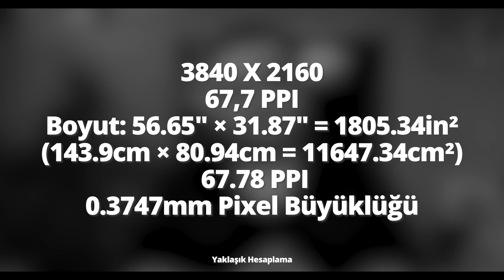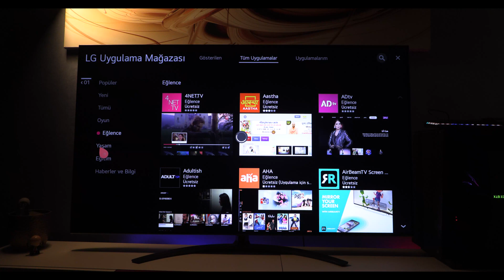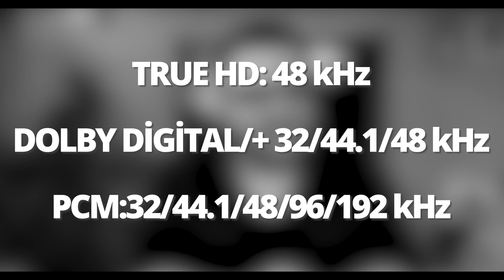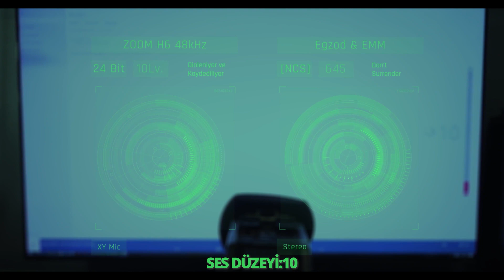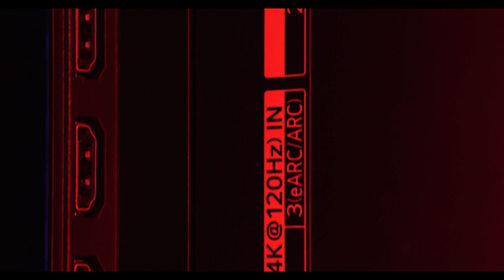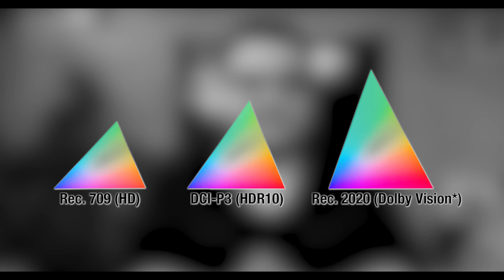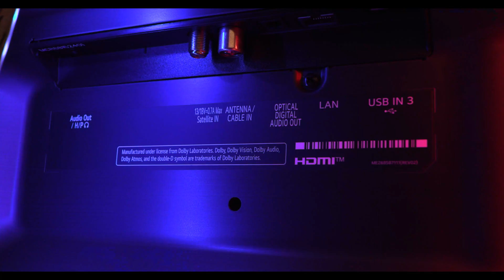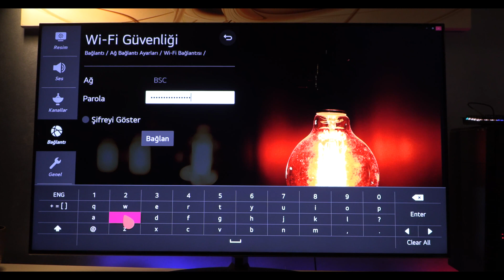LG’nin iddialı televizyonu testte l 65” NanoCell Smart TV (Tablo gibi televizyon)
Bu videomuzda LG'nin 65 İnç büyüklüğe sahip,4K, HDR,Dolby Vision,Dolby Atmos gibi özellikleri bünyesinde barındıran LG65NANO916NA modelini sizler için inceleyeceğiz.